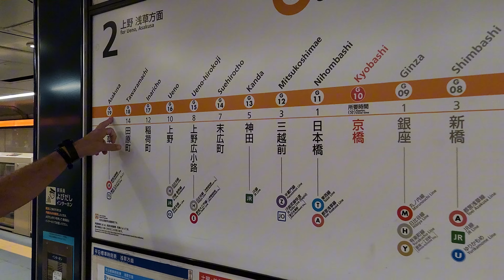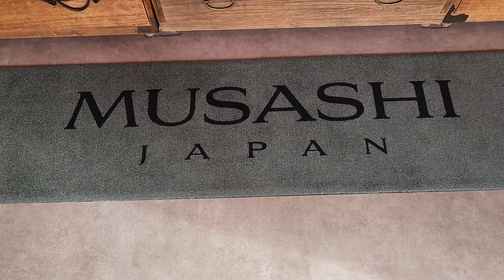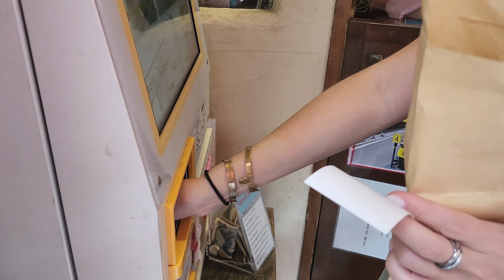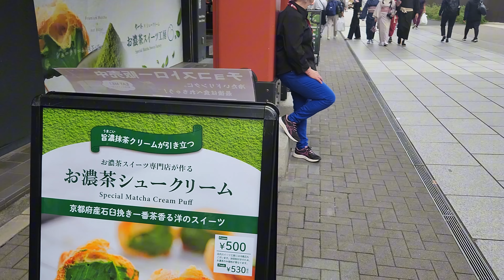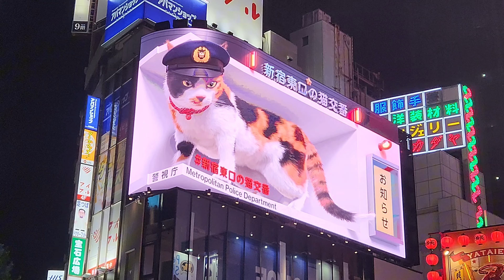Giappone giorno due a TokyoJapan second day in Tokyo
Giappone  giorno due a Tokyo
Japan second day in Tokyo